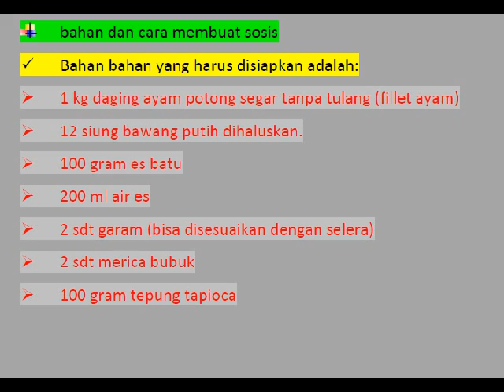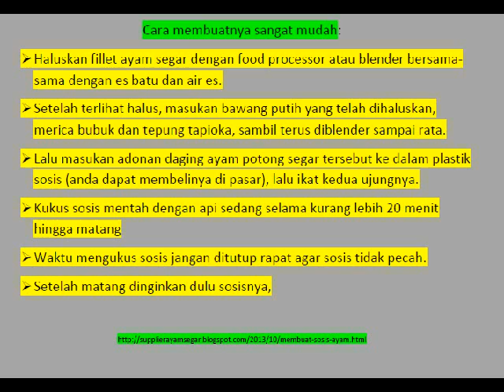bahan dan cara membuat sosis